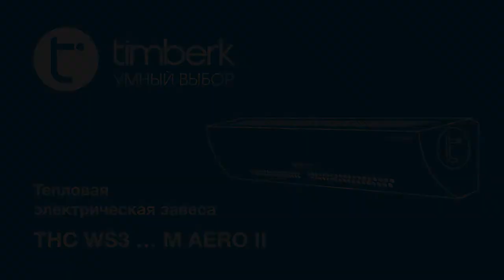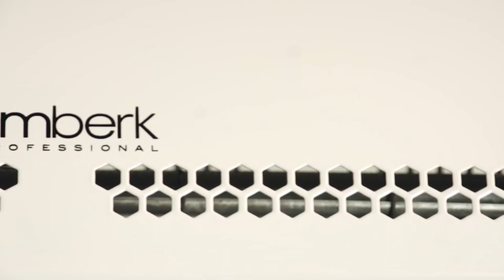Обзор электрической тепловой завесы Timberk THC WS3 AERO II